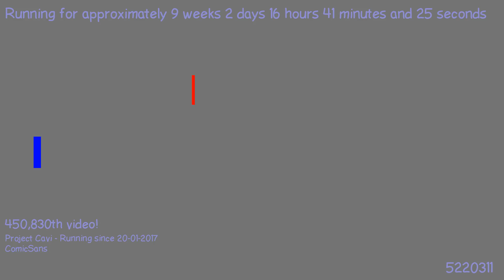1494018421 - Webdriver Cavi - H2